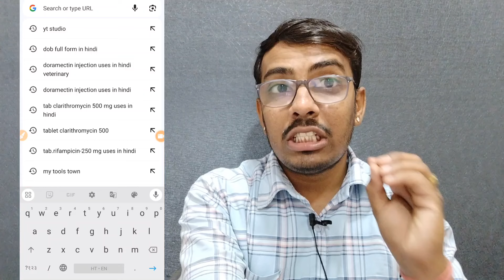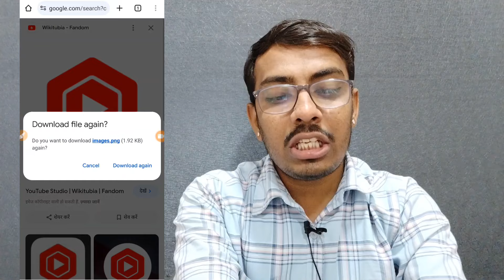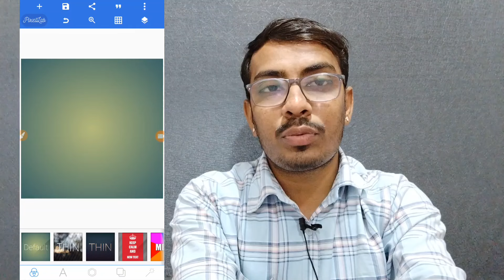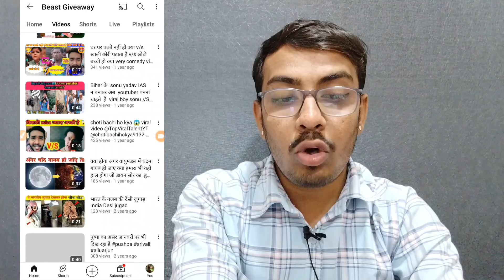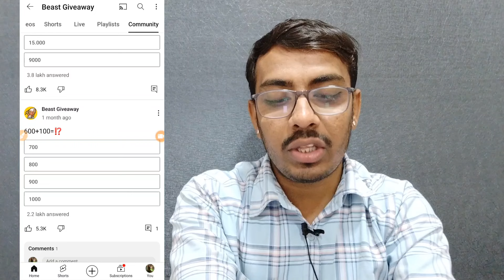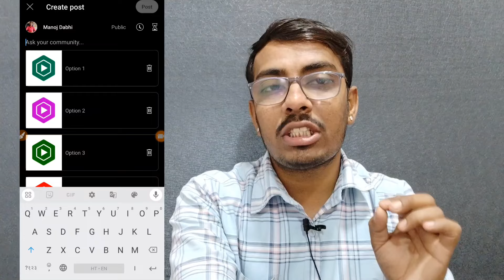Subscriber Kaise Badhaye | Subscribe Kaise Badhaye ।। 2 मिनट काम करो 1 घंटे में 1000 Subscriber 🔥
how to get subscribers on youtube fast youtube subscriber kaise badhaye Tech Manoj darji